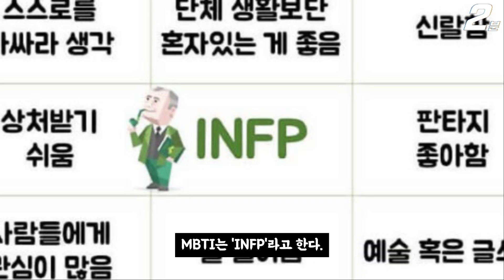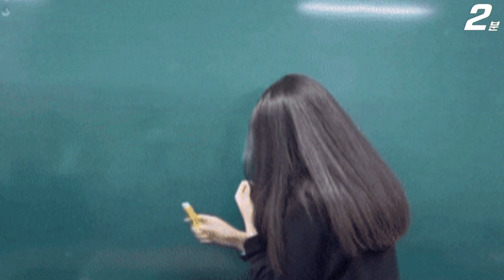SUB) 축제논란 비비를 좋아하면 알아야 할 10가지 사실 / Korean female singer BIBI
윤미래 딸 비비~